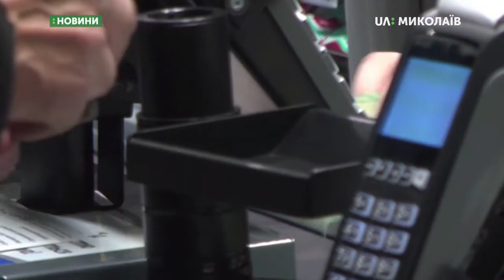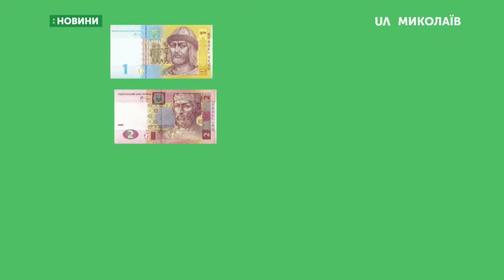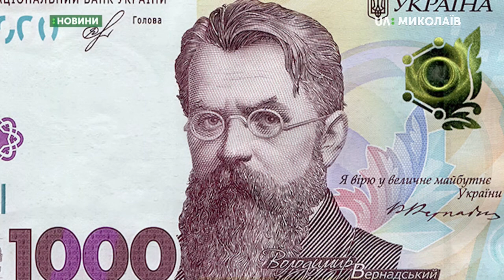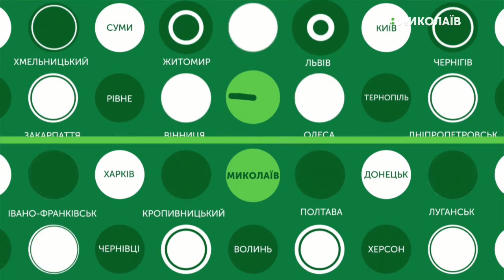01.10.2019. Новини. 17:00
Новини
Інформаційна картина дня (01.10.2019) поглядом кореспондентів телеканалу UA: Миколаїв (випуск новин — 17:00):
- У дорожньо-транспортній пригоді загинув чоловік;
- Рятувальники загасили пожежу на КП “Санітарна обробка міста”;
- Із першого жовтня одна, дві та п’ять копійок вийдуть з обігу;
- Муніципальний баскетбольний клуб «Миколаїв» переміг «Кривий Ріг».